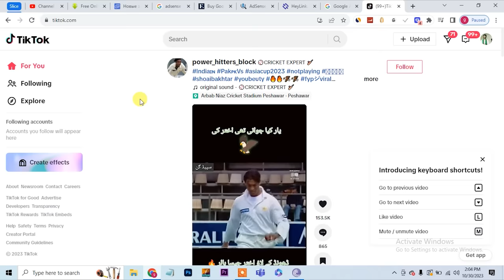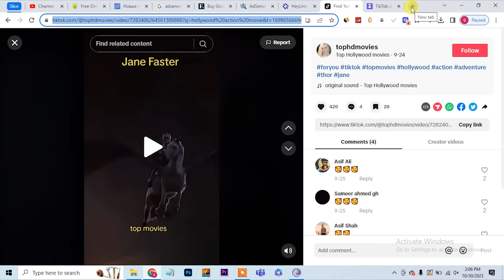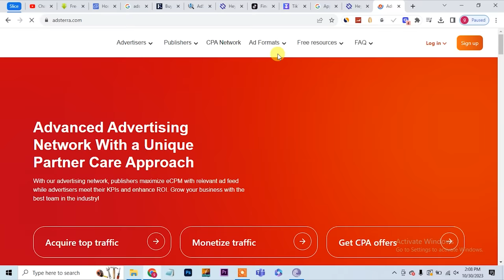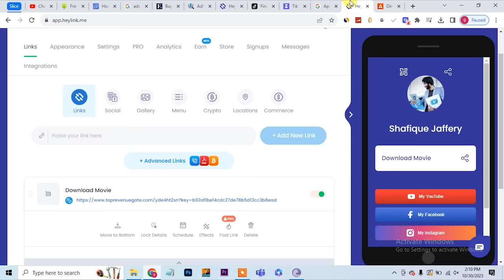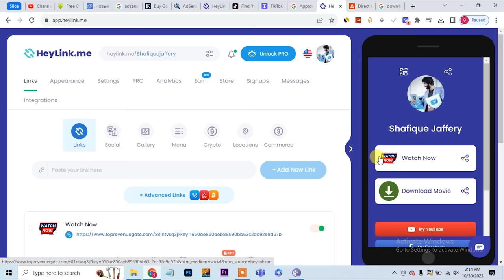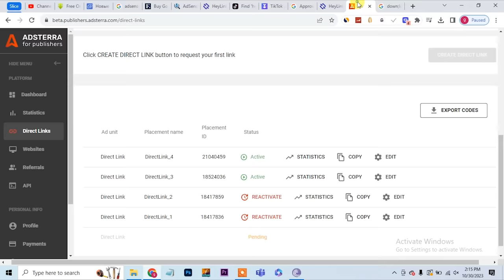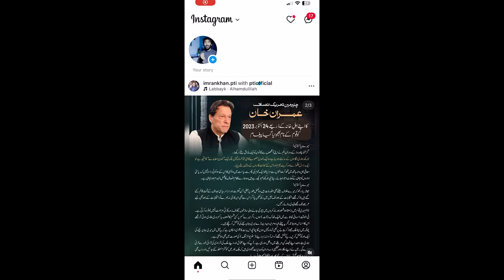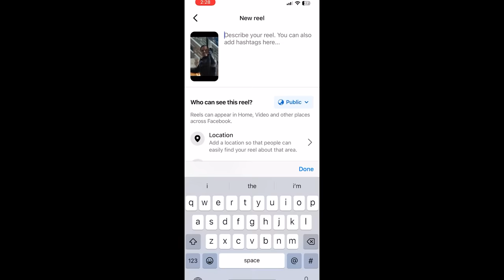Tiktok sy pasy kasy kamaye , Tiktok monetization 2023 , Tiktok earning with heylink and adsterra